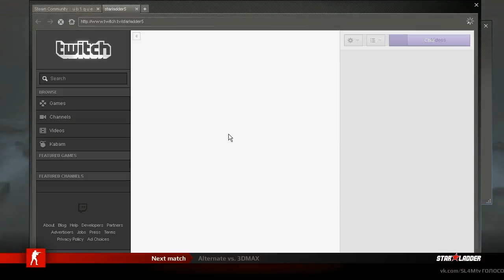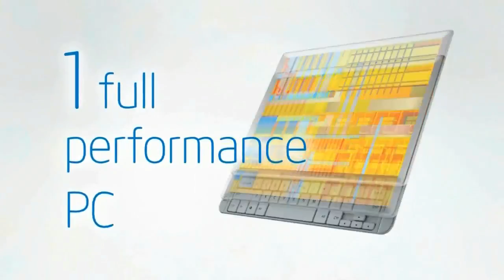StarSeries VII Alternate Attax vs 3DMAX @ inferno